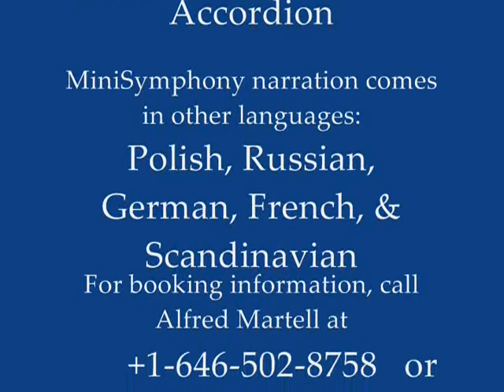The MiniSymphony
An excerpted presentation of works by Mozart, Bach, Brahms, Khatchaturian, Piazzolla, and dynamic russian and irish folkloric music,  performed by what is perhaps the most unique classical sextet ever created:  Jon Persson on Accordion (USA), The Ivory String Quartet(Poland), and one very versatile bassist/pianist, Pawel Stuczynski (Poland).